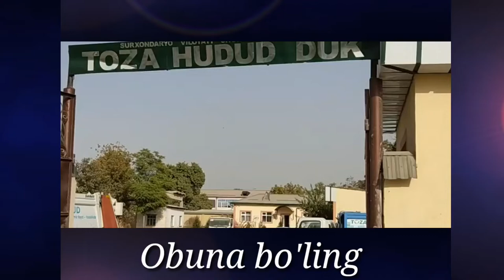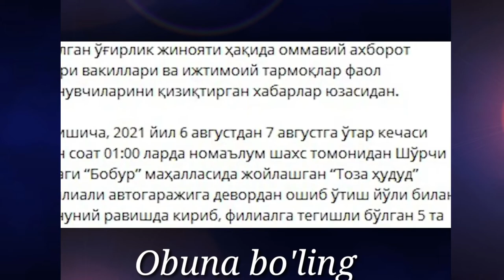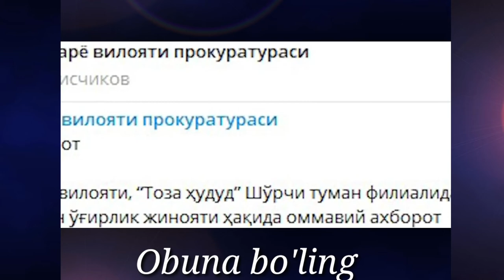"Жинсий Азойимга хам ток урмохчи булишди" ИИБ халиям к,ийнок,лар давом етяптими?